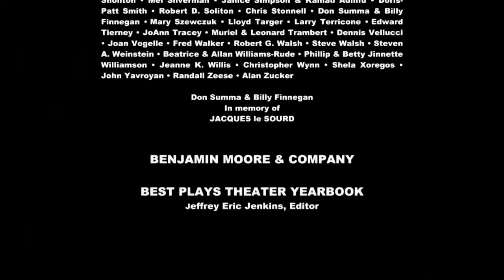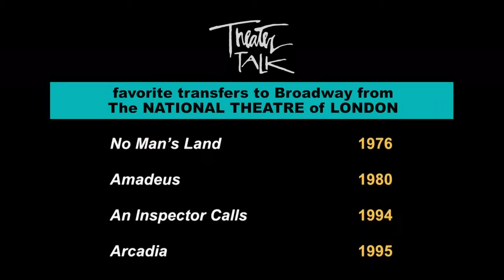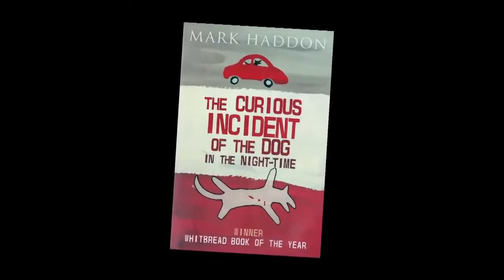Theater Talk The Curious Incident with the Dog in the Night Time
Original tape date: October 3, 2014. First aired: November 8, 2014. Director Marianne Elliott and playwright Simon Stephens discuss adapting Mark Haddon's